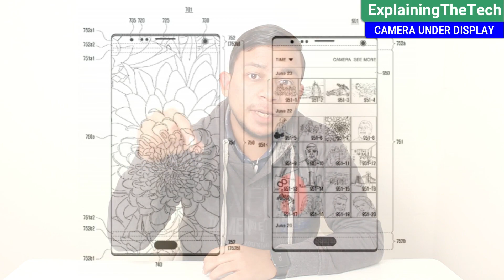Camera Under The Display | Explained!!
Do like the video if you find it helpful!! :)

In this video I have tried to explain the Samsung's latest patent which takes the camera below the Display and would allow a completely bezel-less screen. Yesterday Samsung filed a patent in which it could be seen that everything including the camera, light sensor and fingerprint sensor are below the display. The concept looks really amazing but will we see Galaxy S9 with camera and fingerprint sensor under the display?